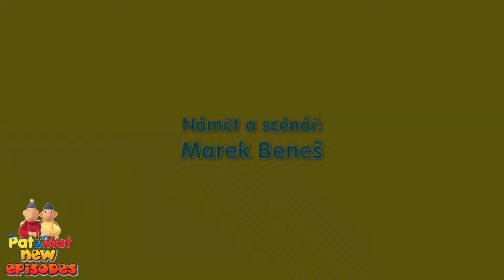Pat a Mat - 082 - Promítačka / Projector (2011) 2/2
Pat a Mat díl 82 - Promítačka 2/2